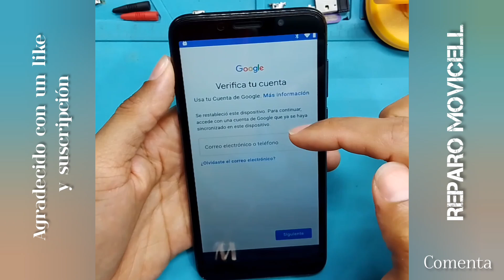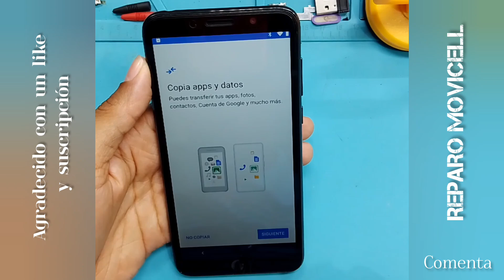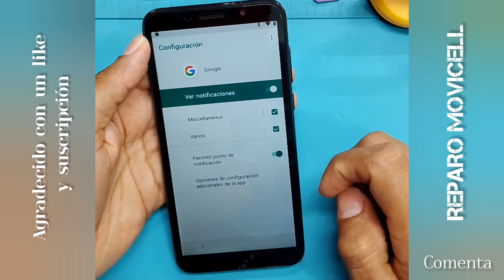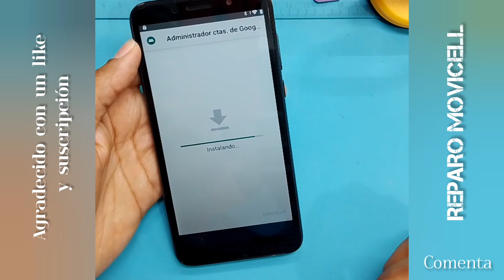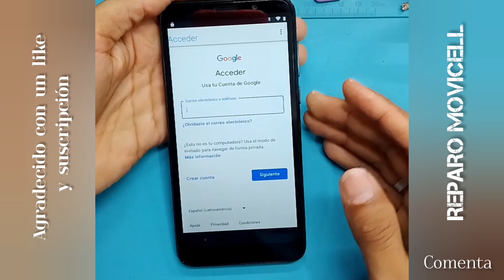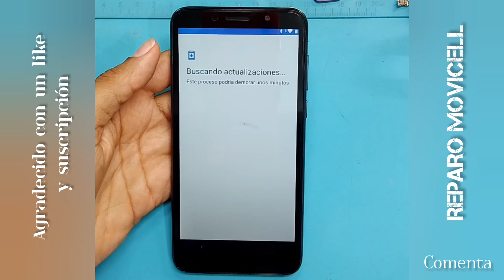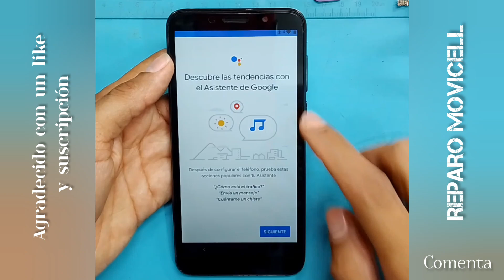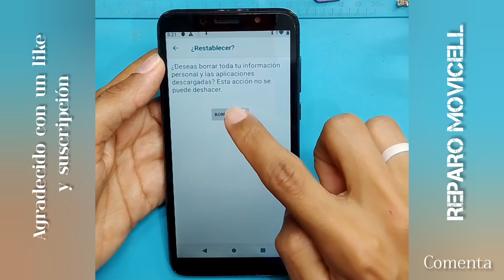📱ELIMINAR CUENTA GOOGLE MOTO E6 PLAY|FRP BYPASS 💯 MOTOROLA E6 PLAY.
Hola que tal compañeros y seguidores del canal san bienvenidos a un nuevo vídeo en el cual les enseño a desbloquear y eliminar la cuenta de google de un celular moto e 6 play ya que son las ultimas seguridades por ser equipos de hace unos años. Sin mas que decir disfruten el vídeo y apoyen el cana.

SI EL VÍDEO TE HA SERVIDO TE INVITO A DARLE LIKE Y COMENTAR, SUBSCRIBETE AL CANAL YA QUE CON TODO ESO ME AYUDAS A SEGUIR CREANDO CONTENIDO.

TODOS MIS VÍDEOS SON PUBLICADOS CON FINES EDUCATIVOS. NO ESTOY DE ACUERDO NI ME HAGO RESPONSABLE SI SE USA DE MANERA ILEGAL.

MÚSICA: Club - Andrew Huang Strainght Fuse - French Fuse Press Fuse